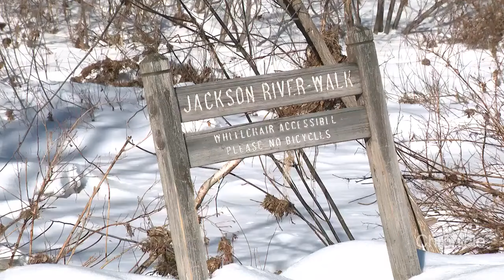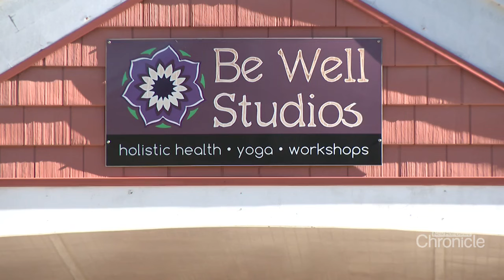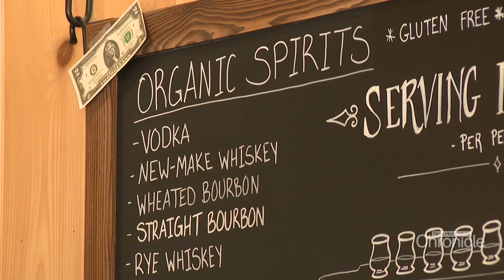Wednesday, February 28th: A Nordic Tour of The Mount Washington Valley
Trailside stops from food to beer, to golf